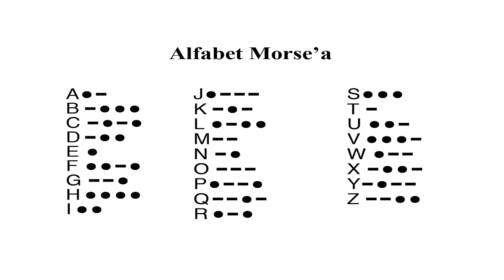Piosenka harcerska "Alfabet Morse'a"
"Alfabet Morse'a" to piosenka, która pomaga harcerzom uczyć się tego alfabetu. Piosenkę wykonują harcerki z Chorągwi Wielkiej Brytanii - Londyn 17 maja 2015